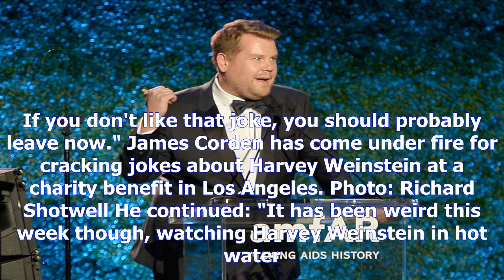James corden under fire over controversial harvey weinstein jokes